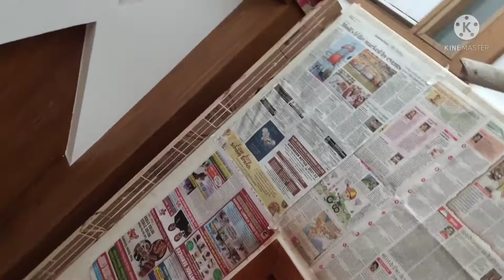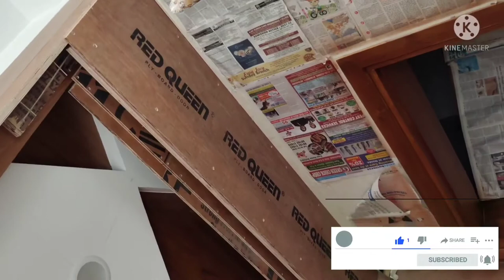Wooden# Four Ceiling Kaise # banaen 👍💯🔥🔥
Wooden# Four Ceiling Kaise # banaen 👍💯🔥🔥wooden false ceiling banane ka Sahi tarika
YouTube channel Tipu Saifi wooden work